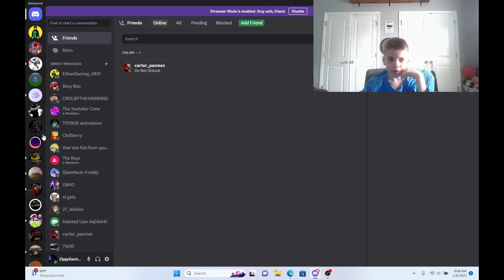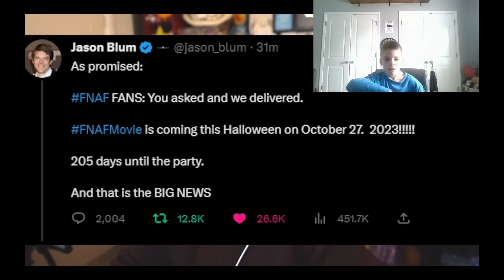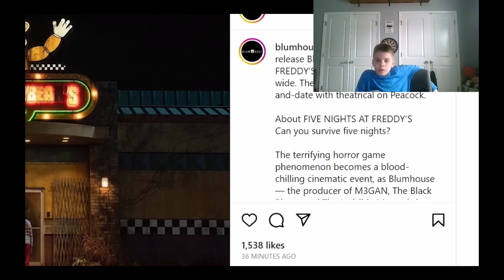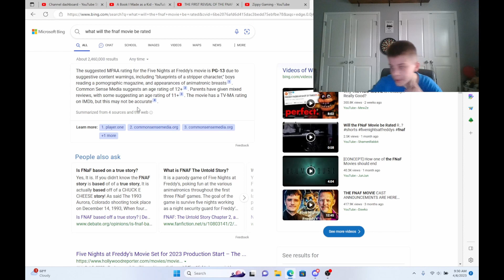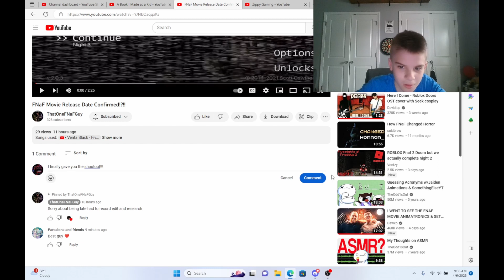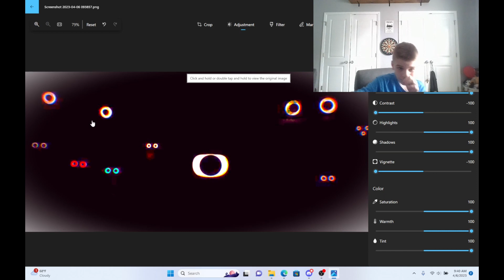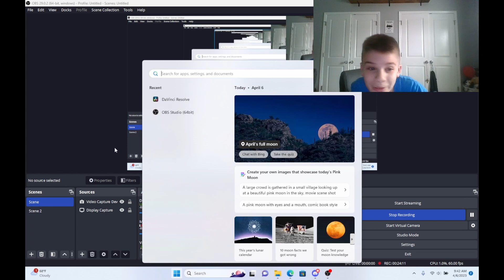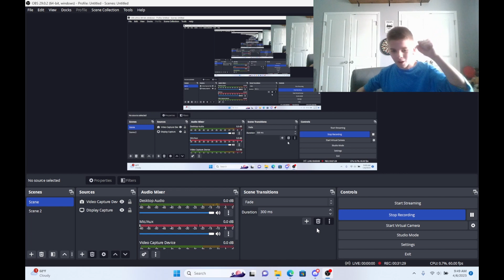THE FNAF MOVIE HAS A RELEASE DATE!!!!! LETS GOOOOO!!!!!